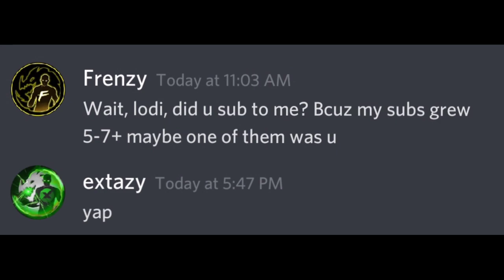THE REASON WHY EXTAZY SUBSCRIBED TO ME!!! Frenzy Chou Montage - 36 | MLBB ✓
Songs:

All are FREE TO USE & FREE TO MONETIZE!!

                         ⚠️Notes⚠️

I am not a pro Chou user. I play Chou to entertain and inspire others, if you want to play with me, add me: 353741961 ( I cannot accept all of you, hope you understand )

PLEASE do NOT ask for skins, I will do a GIVEAWAY when I reach 1000 SUBSCRIBERS.

                ⚠️PLEASE IGNORE!⚠️

chou montage freestyle, chou montage #1,

IF U HAVE READ THIS FAR, COMMENT "I LOVE U"